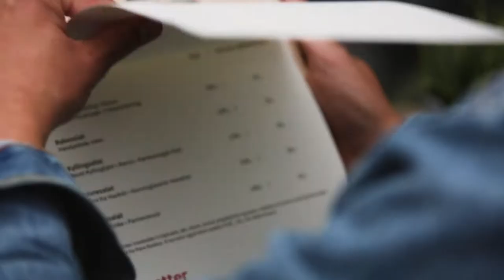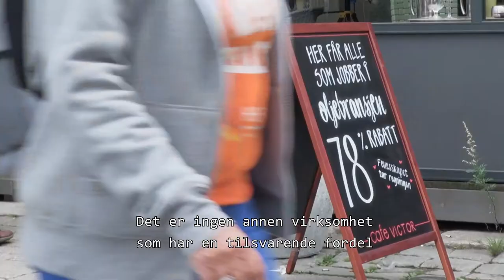Bellona - Rabatt til oljebransjen